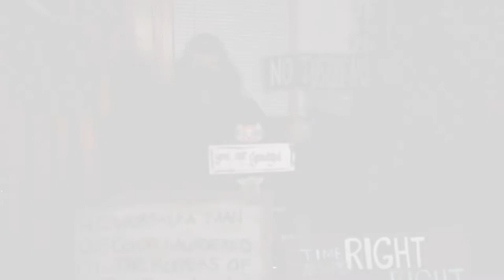Difficult Conversations Episode #4: Race and Religion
A Conversation with Pastor Jonathan Reynolds and Anna Castellano